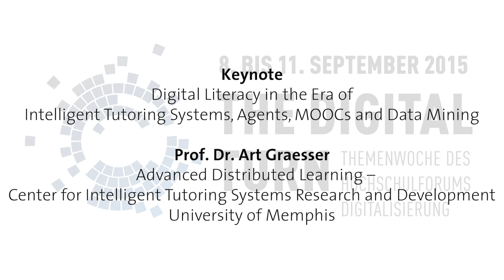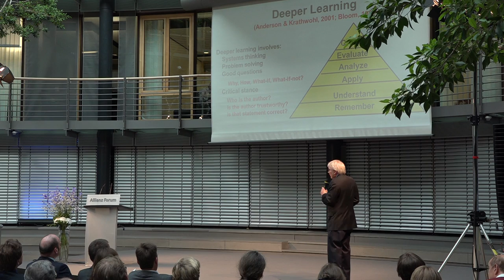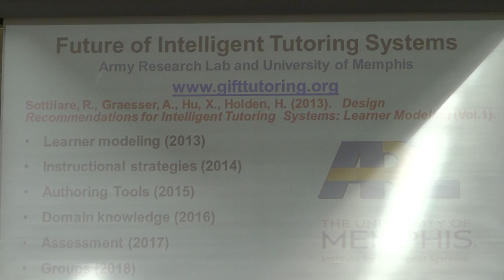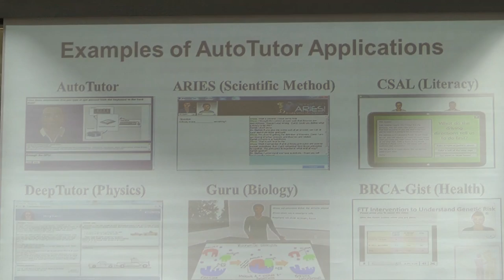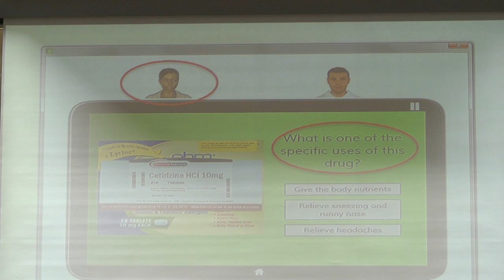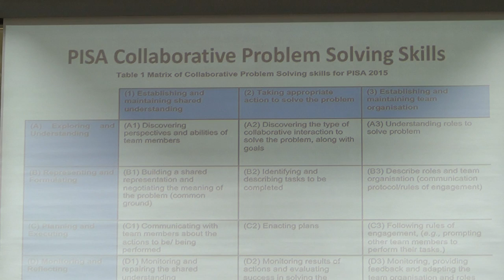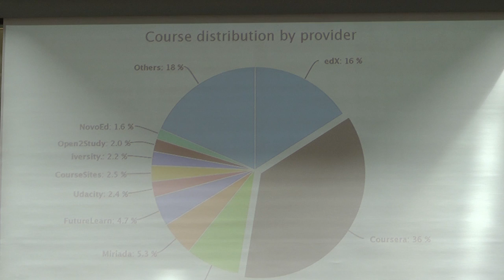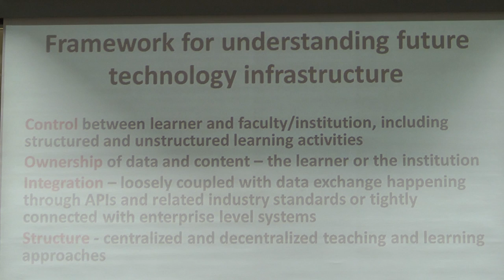Art Graesser: Digital Literacy in the Era of Tutoring Systems, MOOCs, and Data Mining (09/09/15)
Keynote auf der Halbzeitkonferenz des Hochschulforums Digitalisierung "The Digital Turn - Hochschulen im Transformationsprozess" am 9. September 2015 in Berlin.

Prof. Dr. Art Graesser, Advanced Distributed Learning – Center for Intelligent Tutoring Systems Research and Development, University of Memphis